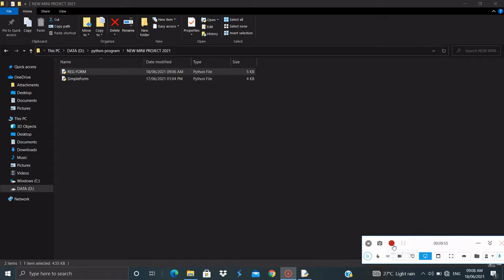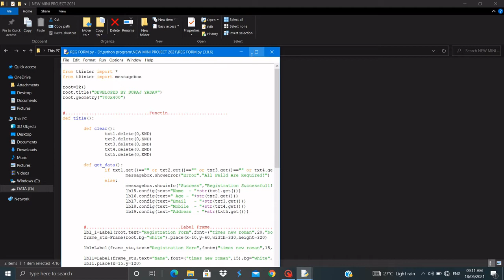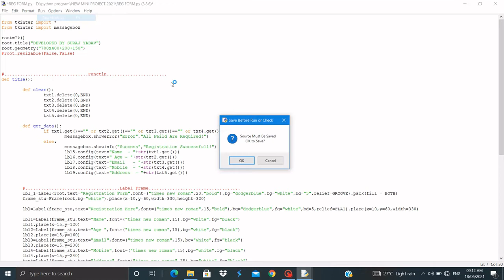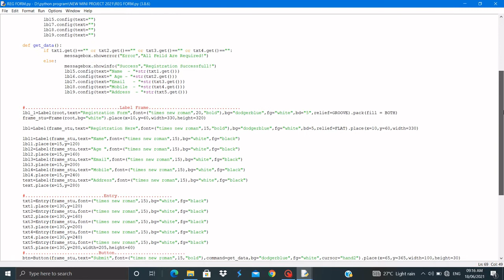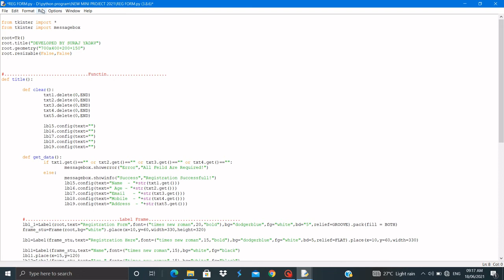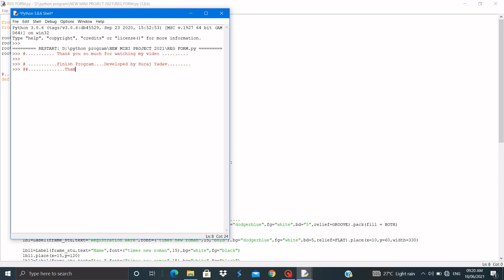New Project with Python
Hi Everyone ,
नमस्कार दोस्तों ,
मै हूँ आपका दोस्त  सुरज यादव, आपका इस चेंनेल पर स्वागत है|
 यदि विडियो अच्छा लगे तो कृपया video को Like जरूर करे ताकि हम आपके लिए ऐसे ही मिनी-प्रोजेक्ट , विडियो  तथा इत्यादि चीजे लेकर आते रहे |
Like & Support

New Mini Project with Python tkinter module..
Language: Python
Platform: PYTHON IDLE
Content: - Enter Details,
                  Submit Button,
                  Reset Button,
                  Display your Data
Developed  by Suraj Yadav

Source Code:
from tkinter import *
from tkinter import messagebox

root=Tk()
root.title("DEVELOPED BY SURAJ YADAV")
root.geometry("700x400+200+150")
root.resizable(False,False)

#. Functin.
def title():

        def clear():
                txt1.delete(0,END)
                txt2.delete(0,END)
                txt3.delete(0,END)
                txt4.delete(0,END)
                txt5.delete(0,END)
                lbl5.config(text="")
                lbl6.config(text="")
                lbl7.config(text="")
                lbl8.config(text="")
                lbl9.config(text="")
        def get_data():
                if txt1.get()=="" or txt2.get()=="" or txt3.get()=="" or txt4.get()=="":
                        messagebox.showerror("Error","All Feild Are Required!")
                else:
                        messagebox.showinfo("Success","Registration Successfull!")
                        lbl5.config(text="Name  - "+str(txt1.get()))
                        lbl6.config(text=" Age - "+str(txt2.get()))
                        lbl7.config(text="Email   - "+str(txt3.get()))
                        lbl8.config(text="Mobile  - "+str(txt4.get()))
                        lbl9.config(text="Address  - "+str(txt5.get()))

#. Label Frame.
        lbl_1=Label(root,text="Registration Form",font=("times new roman",20,"bold"),bg="dodgerblue",fg="white",bd="5",relief=GROOVE).pack(fill = BOTH)
        frame_stu=Frame(root,bg="white").place(x=10,y=60,width=330,height=320)

        lbl=Label(frame_stu,text="Registration Here",font=("times new roman",15,"bold"),bg="dodgerblue",fg="white",bd=5,relief=FLAT).place(x=10,y=60,width=330)

        lbl1=Label(frame_stu,text="Name",font=("times new roman",15),bg="white",fg="black")
        lbl1.place(x=15,y=120)
        lbl2=Label(frame_stu,text="Age ",font=("times new roman",15),bg="white",fg="black")
        lbl2.place(x=15,y=160)
        lbl3=Label(frame_stu,text="Email",font=("times new roman",15),bg="white",fg="black")
        lbl3.place(x=15,y=200)
        lbl4=Label(frame_stu,text="Mobile",font=("times new roman",15),bg="white",fg="black")
        lbl4.place(x=15,y=240)
        text=Label(frame_stu,text="Address",font=("times new roman",15),bg="white",fg="black")
        text.place(x=15,y=280)

#. Entry.
        txt1=Entry(frame_stu,font=("times new roman",15),bg="white",fg="black")
        txt1.place(x=130,y=120)
        txt2=Entry(frame_stu,font=("times new roman",15),bg="white",fg="black")
        txt2.place(x=130,y=160)
        txt3=Entry(frame_stu,font=("times new roman",15),bg="white",fg="black")
        txt3.place(x=130,y=200)
        txt4=Entry(frame_stu,font=("times new roman",15),bg="white",fg="black")
        txt4.place(x=130,y=240)
        txt5=Entry(frame_stu,font=("times new roman",15),bg="white",fg="black")
        txt5.place(x=130,y=280,width=205,height=60)
#. Button.
        btn=Button(frame_stu,text="Submit",font=("times new roman",15,"bold"),command=get_data,bg="dodgerblue",fg="white",cursor="hand2").place(x=65,y=365,width=100,height=30)
#. Reset Button.
        btn=Button(frame_stu,text="Reset",font=("times new roman",15,"bold"),command=clear,bg="red",fg="white",cursor="hand2").place(x=175,y=365,width=100,height=30)

#. View Details Frame.

        frame_stu_data=Frame(root,bg="white").place(x=360,y=60,width=330,height=320)
        lbl_details=Label(frame_stu_data,text="Your Data",font=("times new roman",15,"bold"),bg="dodgerblue",fg="white",bd=5,relief=FLAT).place(x=360,y=60,width=330)

        lbl5=Label(frame_stu_data,font=("times new roman",15),bg="white",fg="red")
        lbl5.place(x=370,y=120)
        lbl6=Label(frame_stu_data,font=("times new roman",15),bg="white",fg="red")
        lbl6.place(x=370,y=160)
        lbl7=Label(frame_stu_data,font=("times new roman",15),bg="white",fg="red")
        lbl7.place(x=370,y=200)
        lbl8=Label(frame_stu_data,font=("times new roman",15),bg="white",fg="red")
        lbl8.place(x=370,y=240)
        lbl9=Label(frame_stu_data,font=("times new roman",15),bg="white",fg="red")
        lbl9.place(x=370,y=280)
title()
root.mainloop()